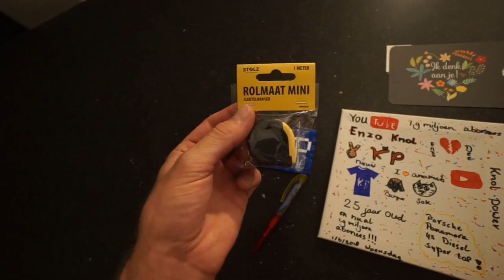ALTIJD WEER LACHEN DIT! #1848